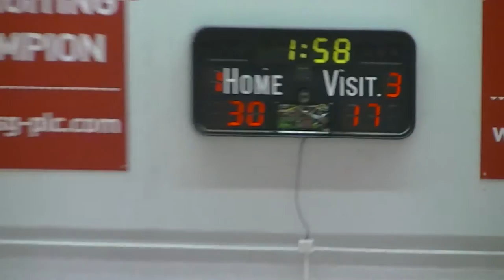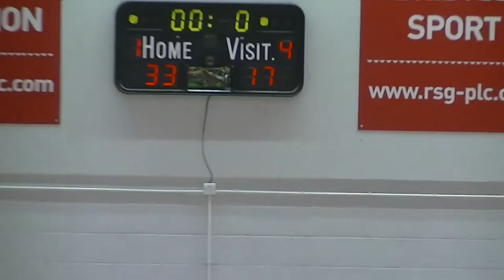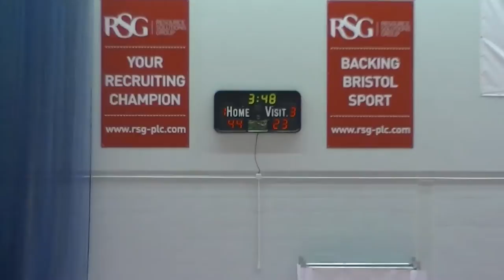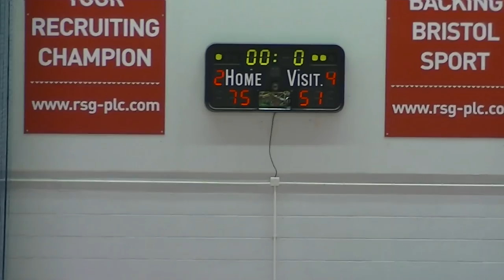SGS vs BHASVIC - EABL Week 1 17/09/14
SGS hosting BHASVIC in Week 1 of the EABL in Bristol.